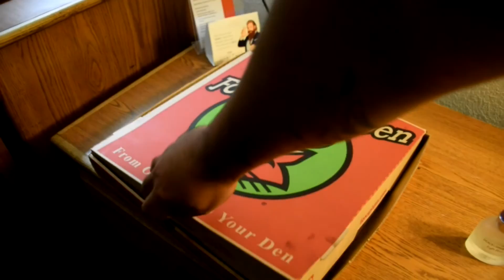Day 2 Vlog: I CRASHED!!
TODAY IS THE DAY! IT IS MOVING DAY! JOIN ME ON THE ROAD TRIP AS ME AND MY FAMILY WILL TRAVEL FROM CONNECTICUT TO FLORIDA!

SCREEN NAME - ITSAWISELIFE

2016